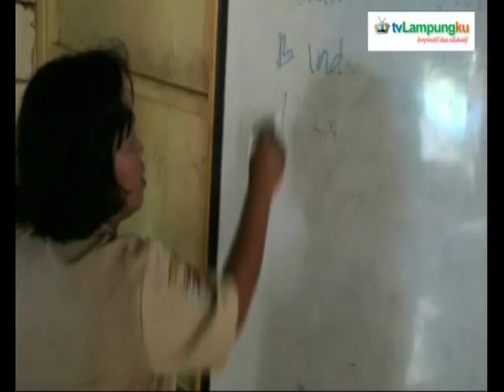SD Negri diatas Sungai Mesuji Nyaris Ambruk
SD Negri 1 kuala Sidang berdiri terapung diatas air Way Mesuji, Lampung. Bangunan Sekolah sangat memprihatinkan, selain atao bocor juga nyaris ambruk. Kendati sangat memprihatinkan, namun SD Negri yang memiliki 4 orang guru itu memiliki 82 siswa dari kelas 1 sampai 6. Jadwal belajar siswa bergantian karena sekolah hanya memiliki dua ruang kelas. SD Negri 1 Kuala Sidang, Rawa jitu utara itu luput dari perhatian pemerintah karena letaknya masih bersengketa, secara geografis masuk Kabupaten Mesuji, namun secara administrasi masuk di wilayah Kabupaten Tulang bawang, Lampung. apapun ceritanya, yang jelas para siswa dan guru berharap pemerintah memperhatinkan sekolah mereka agar menjadi sekolah yang berkwalitas pada umumnya sekolah di daerah perkotaan. ( Gng)